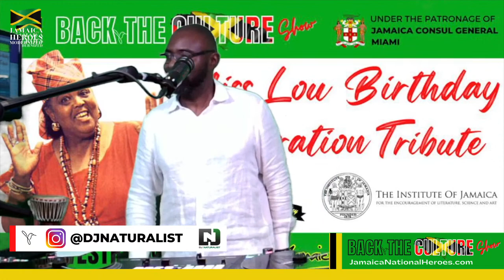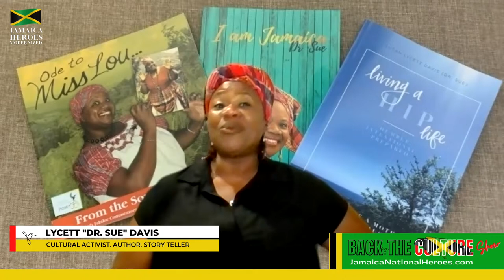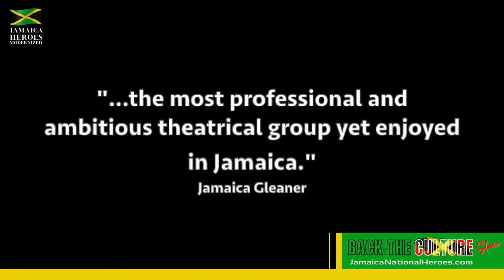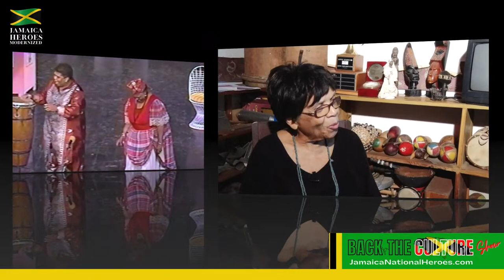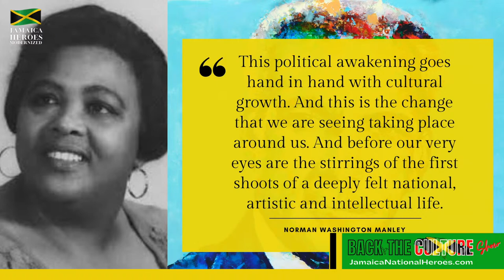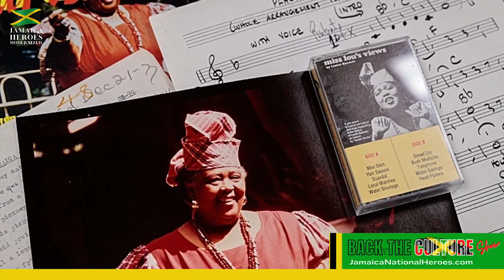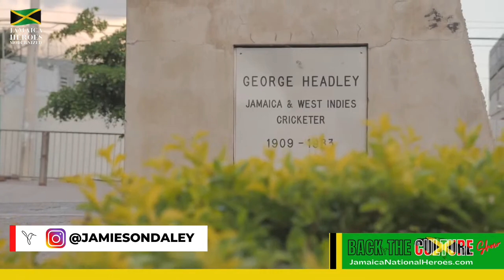Miss Lou Birthday Celebration Tribute - JHM BACK THE CULTURE Show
Nuh pwile up di culture. BACK THE CULTURE!!
MUST WATCH EVENT.
The lineup of cultural icons paying tribute to the Rt. Hon. Louise Bennett-Coverley, "Miss Lou" is is unprecedented.

Jamaica Heroes Modernized BACK THE CULTURE Show with the Louise Bennett-Coverley Heritage Council and The Institute of Jamaica under the patronage of the Consulate General of Jamaica Miami celebrate the 103rd birthday of Jamaican Icon Rt. Hon. Dr. Louise Bennett-Coverley, OM, OJ, MBE.

Jamaica’s cultural icons and stalwarts pay tribute to her from their personal relationship with Miss Lou and share how she contributed to the Jamaican culture and identity.

✅ Oliver Mair  - Consul General Miami
✅ Dr. Amina Blackwood-Meeks - Host, Cultural Ambassador, Story Teller
✅ Oliver Samuels - Jamaica's King of Comedy
✅ Marjorie Whylie - NDTC Musical Director - worked closely with Miss Lou on "Ring Ding"
✅ Joan Andrea Hutchinson - Poet, Story Teller and arguably Miss Lou's predecessor
✅  Vivian Crawford - Institute of Jamaica Executive Director
✅  Colin Smith - President Louise Bennett Coverley Heritage Council
✅  Fabian Coverley - Miss Lou's son
✅ Fae Ellington - Jamaican TV Broadcaster Extraordinaire
✅ Faith D'Aguilar - Poet, Actress and Miss Lou imitator who worked with Miss Lou
✅ Owen "Blakka" Ellis - Comedian Actor who worked with Miss Lou
✅ Dr. Sue - Cultural Activist, Poet, Author, Story Teller
✅ Steve Higgins - Singer, Song writer, Actor
✅ Dr. Opal Palmer Adisa - Poet, Artist Educator
✅ Janice Hart - Folklorist, Poet, Story Teller
✅ Raul Blaze - Social Media Influencer, Cultural Ambassador, Poet
✅ DJ Naturalist - Official BACK THE CULTURE DJ
✅ Jamieson Daley - Drone Cinematographer and Director
✅ Charles "Mark Phi" Smart - ARTivist/Founder/Executive Producer Jamaica Heroes Modernized Project and BACK THE CULTURE Show.

This is an entertaining celebration of Miss Lou's life highlighting her contribution Jamaica's culture and identity placing her alongside our national heroes.
WE ARE TELLING OUR OWN STORY.

This year we celebrate Jamaica's 60th Year of Independence.

Tune in. Spread the word. Follow. Comment.

BACK THE CULTURE - no lip service.